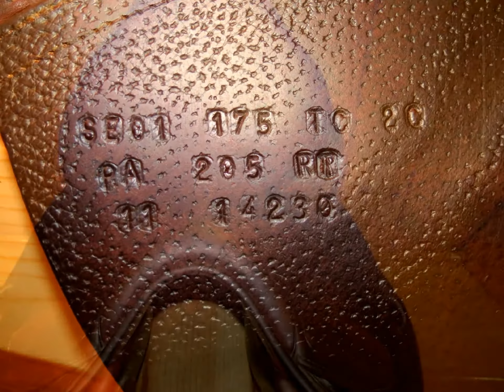PRISTINE 2011 CWD SE01 saddle for sale. Made in France. 17.5" 2C flaps 4" tree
Gorgeous, grippy and comfy 2011 CWD SE01 in a highly desired size - 17.5" seat and a 2C flap with a 4" regular tree. Flaps measure 13.5" long x 14" wide. Must see and try this saddle to appreciate it! Trials welcome!

$3,250